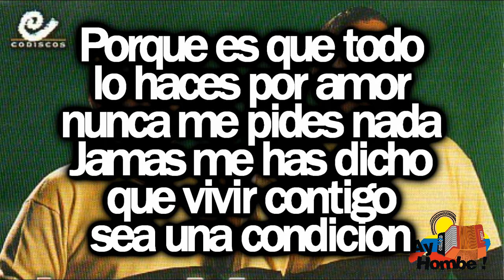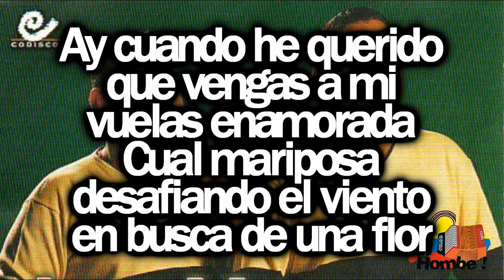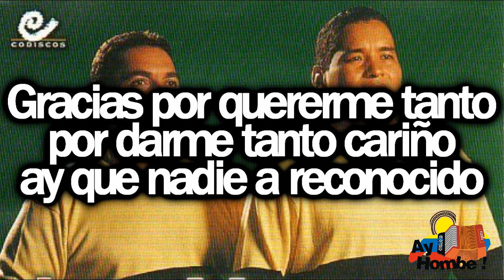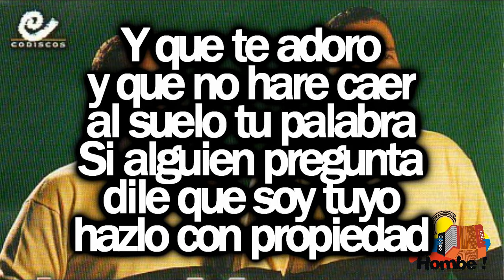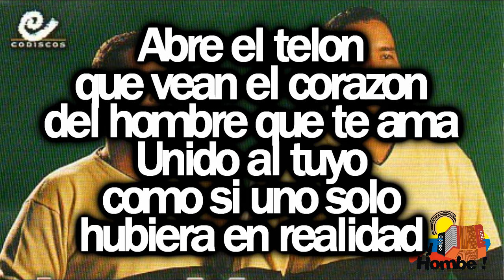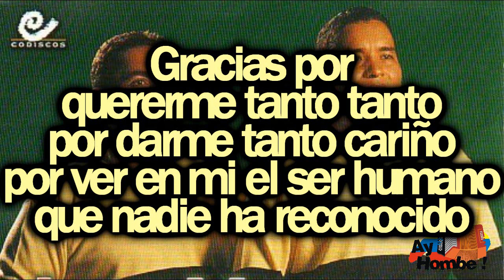Gracias por quererme tanto- Luis Vence (Con Letra HD) Ay hombe!!!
Titulo: Gracias por quererme tanto
Voz: Luis Vence
Acordeon: Ruben Lanao
Compositor: Alvaro Molina
Ritmo: Paseo
Album: Por quererme tanto
Año: 2001

Letra:

Que Dios bendiga el momento
en que tu a mi llegaste
y bendiga esa confianza
que me da tu amor

Tanto has hecho por ganarme
que ya lo lograste
y tuyo es cada movimiento
de mi corazon

Porque es que todo
lo haces por amor
nunca me pides nada
Jamas me has dicho
que vivir contigo
sea una condicion

Ay cuando he querido
que vengas a mi
vuelas enamorada
Cual mariposa
desafiando el viento
en busca de una flor

Por ti
por ti mi cielo
sale un tren sin estacion
lleno de rosas blancas

Por ti
por ti cariño
queda en el aire
una flor y un colibri
sin alas

Gracias por quererme tanto
por darme tanto cariño
por ver en mi el ser humano
que nadie ha reconocido
ay que nadie ha reconocido

Estar contigo
es lo mas lindo
que a mi me ha podido pasar

Agradecido
vivire siempre
de tu noble sinceridad (Bis)

Una estrella
habia en el cielo
el dia en que tu naciste
cambio de fase la luna
llena se quedo

Para alumbrarte
cuando por mi
te has puesto triste
muchas veces he fallado
pero se acabo

Y que te adoro
y que no hare caer
al suelo tu palabra
Si alguien pregunta
dile que soy tuyo
hazlo con propiedad

Abre el telon
que vean el corazon
del hombre que te ama
Unido al tuyo
como si uno solo
hubiera en realidad

Por ti
por ti cariño
sin alas

Gracias por quererme tanto tanto
que nadie ha reconocido (Bis)

HD
Clasicos
Grandes Exitos
Festival Vallenato
Paseos Romantico
Colombias
Colombianas
Chidas
Vallenato con Letra
Completo